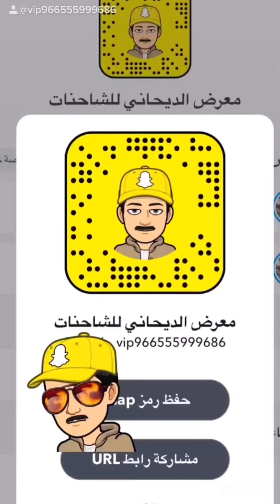عرضنا اليوم لكم توانك سقس 16 الف لتر